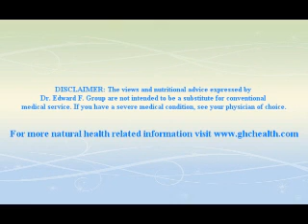How to Get Rid of Dandruff — Best Natural Remedies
There are tons of causes of dandruff — anything from stress to diet. Learn what is causing your dandruff, as well as natural remedies to get rid of dandruff.

Connect with Dr. Group on social media!

Follow us to Live Healthy!